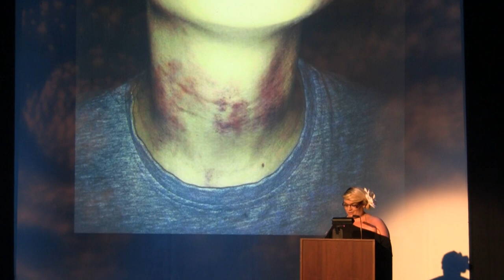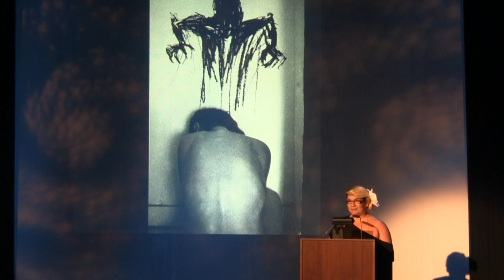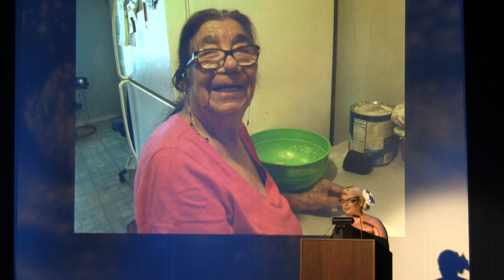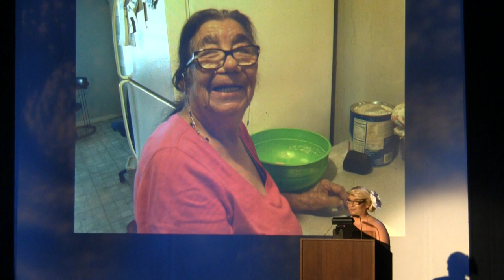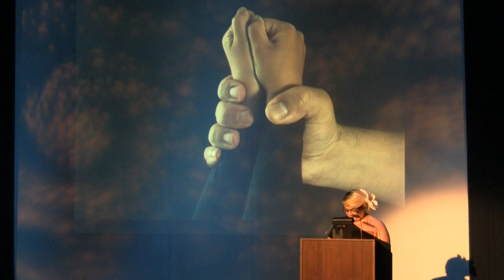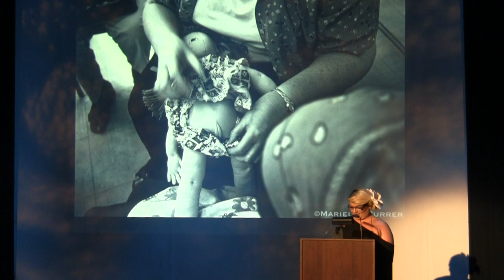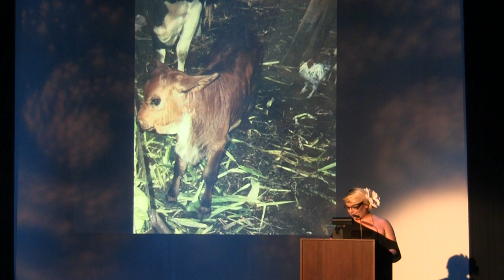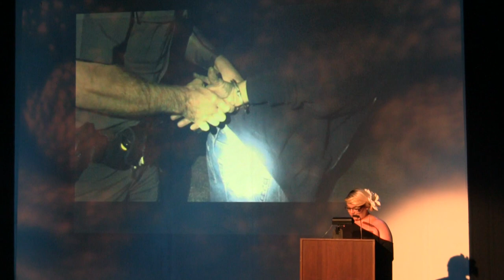Michelle Carrillo - City College VAMP Showcase - "Deal Breaker" (Fall 2016)